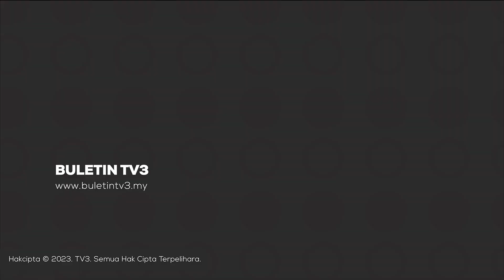KEKEJAMAN ISRAEL | Pemergian Jurukamera Al Jazeera Ditangisi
Penduduk Palestin mengadakan upacara pengebumian buat jurukamera Al Jazeera, Samer Abu Daqqa yang terbunuh dalam serangan Israel kelmarin.